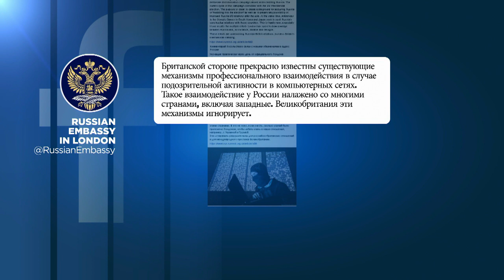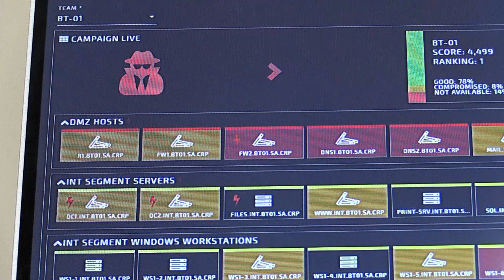Кремль об обвинениях в кибератаках: "рецидивы оголтелой русофобии"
Москва категорически отвергает обвинения в причастности российской военной разведки к нашумевшим хакерским атакам в разных странах мира.